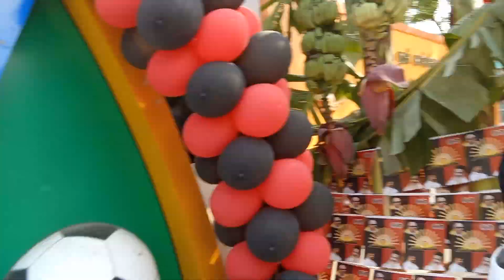I saw DMK leader